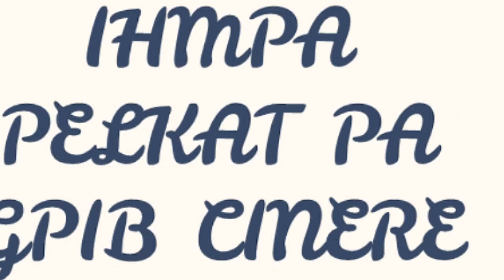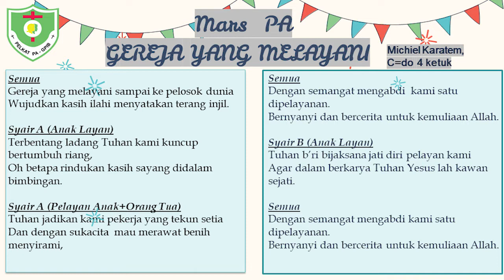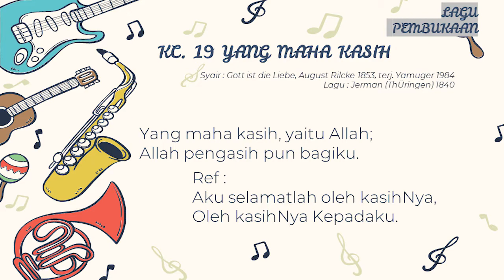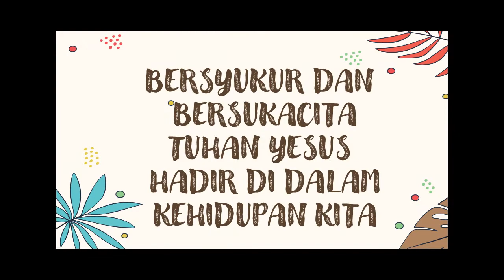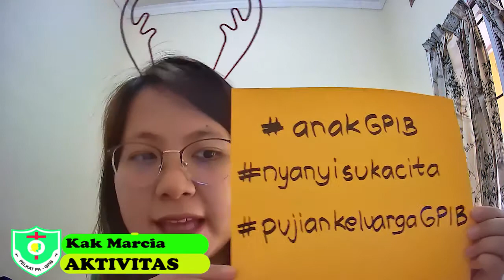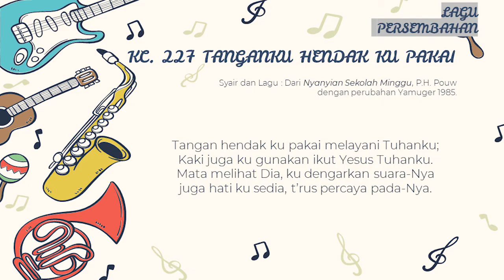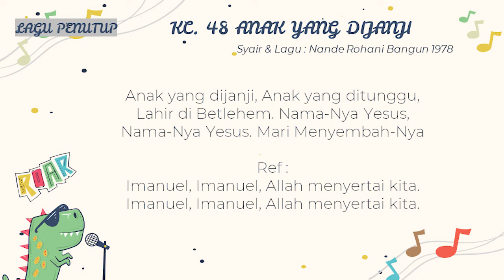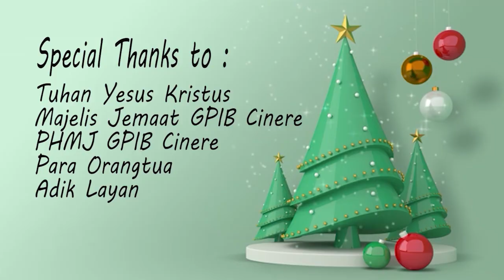IHMPA 20 Desember 2020 - Kelas Batita - TK